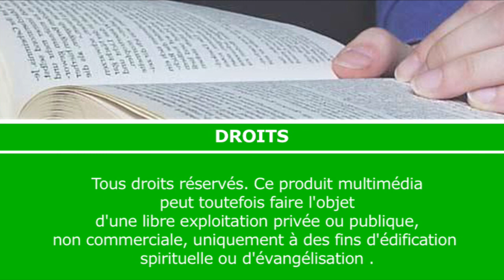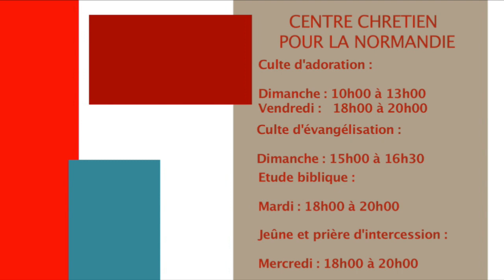La gratuité jour 2 : Questions/réponses